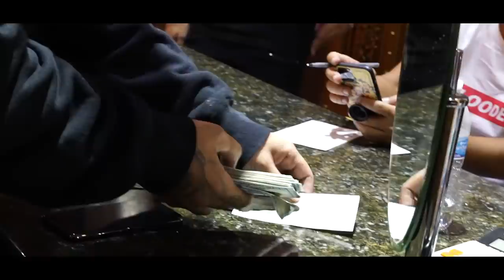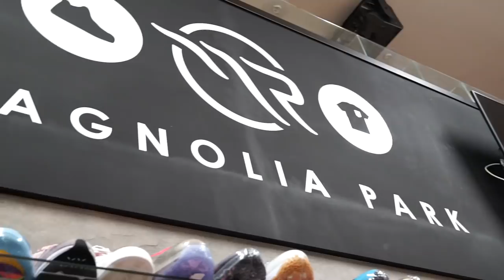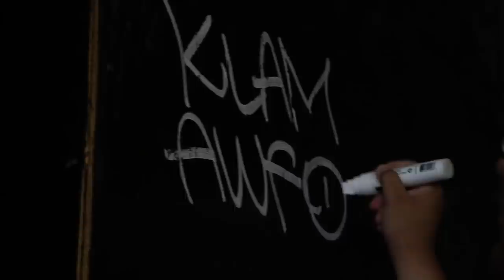FENIX FLEXIN VLOG VOL. 4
FILMED AND EDIT BY